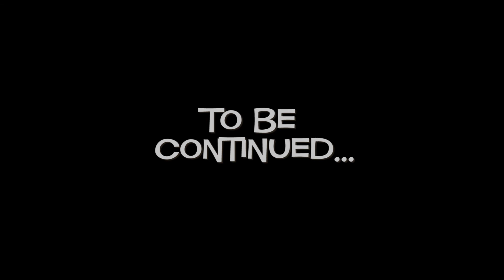Logan's Sam & Max Save the World Comm. Pt 7 | Leave the Sam-oli's